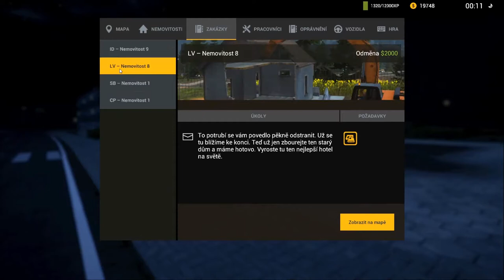Demolish & Build company 2017 CZ let's play E09 - nervy s bagrem|1080p